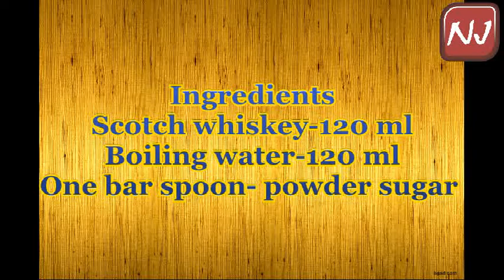Blue Fire Blaze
The drink involves settling whiskey alight and pouring it between two silver tankards, creating an arc of flame.
WARNING-
Please practice with water first to protect your Method stand on non flammable floor & have suitable floor fire fighting equipment’s near by the following recipe makes two drinks.
  You will need to large silver-plated tankards with handles. Preheat these with boiling water and worm the whisky in to one tankard & fresh boiling water into the other. Ignite the whisky using a long match & while still blazing pour the whisky in to the other tankard.
Then mix ingredients by pouring them from one tankard to other.the foolhardy increase the distance between the tankard as they pour,thus
 creating a spectacular long blue flame between the two. Jerry Thomas is said to have held the tankards at a meters distance from each other.
Extinguish flame by covering flaming tankard with base of other tankard with base of other tankard,pour into glass & sweeten to taste by stirring in powder sugar.
Garnish-
Lemon zest twist.